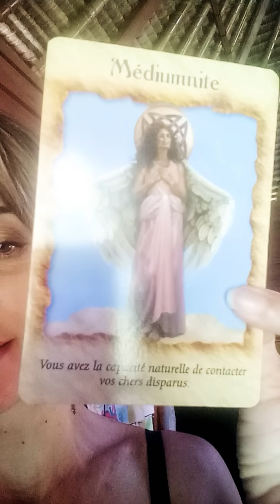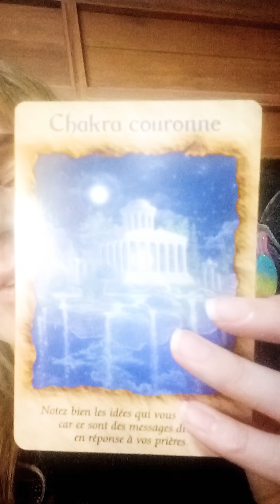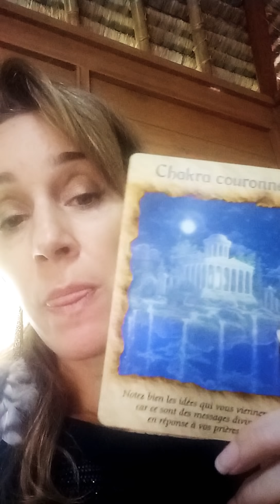Oracle du 13 au 19 août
Croyez en votre médium intérieur !